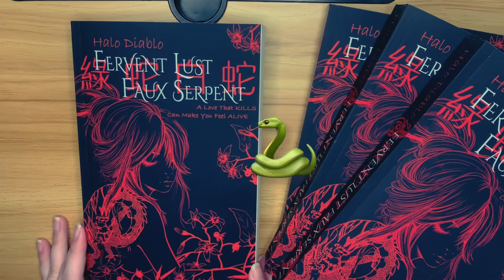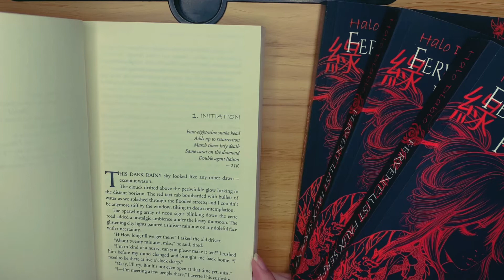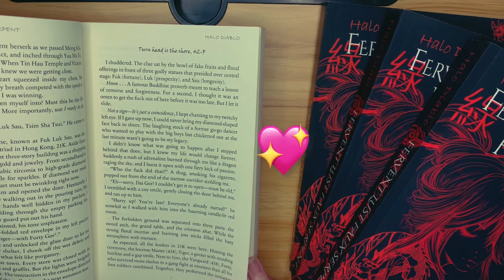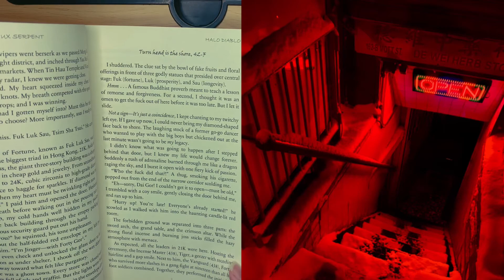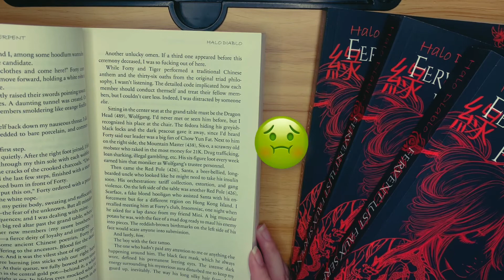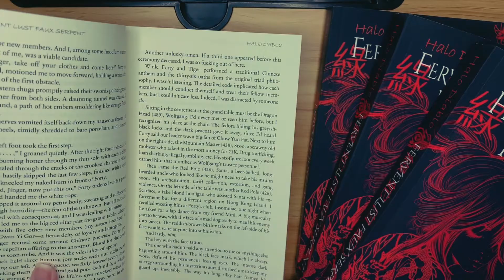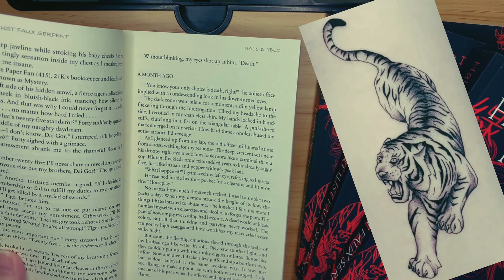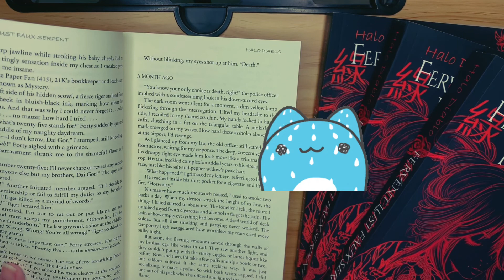read with me| fervent lust faux serpent 🐍| chapter 1: INITIATION| romance reading vlog 📚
Forced into espionage, Jinger must choose between love or justice. Until the mouthwatering Mr.E appears to be more than just her triad leader. . . 🐍🖤🐍

Experience an erotic mafia romance set in Hong Kong like you’ve never seen 🔥🔥🔥

FERVENT LUST FAUX SERPENT by Halo Diablo is NOW LIVE‼️ and FREE‼️ with Kindle Unlimited 🚨🚨🚨

✅Forbidden Love
✅Undercover Spy
✅Enemies-to-lovers
✅Badass ABGs
✅Irresistible Bad Boys
✅Erotic! Erotic! Erotica!!🌶🌶🌶🌶🌶

Preview the first four chapters and get your copy TODAY‼️ on Amazon and Barnes & Noble‼️💯💥

VENGEANCE LUST FAULT SERPENT: COMING SOON‼️